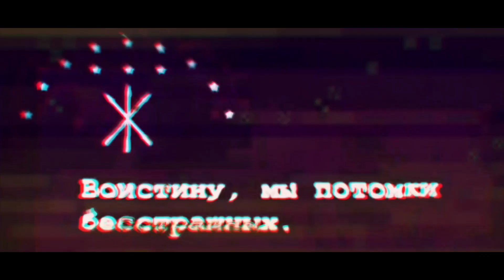«УБЫХИ ПОПРОЩАЛИСЬ С НАМИ, ЗАЯВИВ, ЧТО ЛЮБЯТ ЧЕЧЕНЦЕВ, КОТОРЫЕ ЛОВКО СТРЕЛЯЮТ» | Ф. ТОРНАУ | ЧЕРКЕСЫ